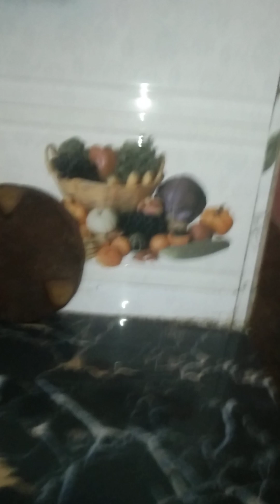I karna sikhe sirf aur sirf 2 second mein#viralvideo babystuts #🙏🔥🔥👍